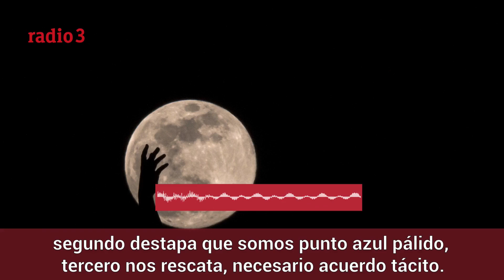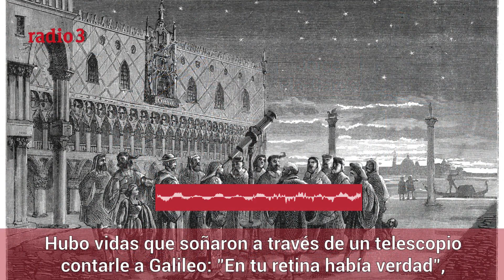ARTEMISA: Viaje de FUTURO a la LUNA (Prod. Bravo de la Guía) - RAPORTAJES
La humanidad no pisa nuestro satélite natural desde 1972. Ahora, con el programa Artemisa se abre un horizonte de regreso, en teoría para el año 2024, aunque la pandemia seguramente retrase el propósito.

Dos recientes investigaciones, auspiciadas por la NASA, demuestran que la Luna alberga agua molecular. El hecho facilitaría bastante llegar de nuevo allí porque el agua podría utilizarse como combustible, con todo el ahorro que eso supone.

En última instancia, el objetivo es establecer una base lunar, a largo plazo, y utilizar toda esa mochila de experiencia como equipaje y trampolín hacia el próximo destino: Marte.

Álvaro Bravo de la Guía elabora este reportaje a ritmo de rap con los testimonios de:

Carlos González Pintado, que fue Jefe de Operaciónes del Complejo de Comunicaciones Espaciales en Robledo de Chavela; Álex Riveiro, divulgador científico; Juan Ángel Vaquerizo, astrofísico y divulgador; Jorge Pla-García, miembro de cuatro misiones de NASA a Marte, y José María Madiedo, astrofísico vinculado al Instituto de Astrofísica de Andalucía y asesor de NASA en el programa Artemisa.

Producido, escrito y grabado (tanto los raps, la instrumental, los ambientes sonoros y las entrevistas) por Álvaro Bravo de la Guía para Radio 3 de Radio Nacional de España.